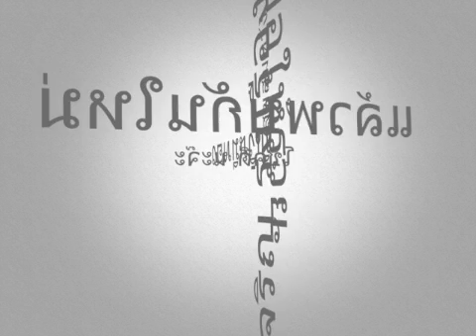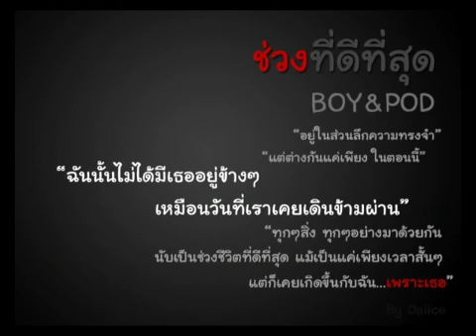พี่เป้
This video is about พี่เป้